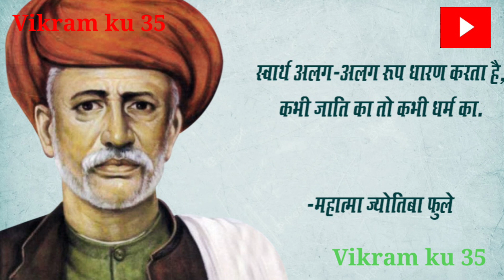Symbol of knowledge In The World ज्ञान का प्रतीक कोन है। अमेरिका राष्ट्रपति क्यों कहा सिंबल ऑफ नॉलेज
हेलो दोस्तों नमस्कार दोस्तों आज की इस वीडियो में हमने बताया है ।
कि बाबा साहेब भीमराव अंबेडकर जी को अमेरिका ने सिंबल ऑफ नॉलेज क्यों कहा ,डॉक्टर बाबा साहेब भीमराव अंबेडकर को अमेरिका के राष्ट्रपति बराक ओबामा ने सिंबल ऑफ नॉलेज यानी ज्ञान का प्रतीक के रूप में नवाजा है।
                   तो पूरी दुनिया में यह चर्चा का विषय बन गया है इसके पूर्व कोलंबिया विश्वविद्यालय ने अपनी स्थापना के 250 साल पूरे होने पर अपने ऐसे पूर्व विद्यार्थियों की एक सूची तैयार करवाई थी।
                   जिन्होंने वहां से शिक्षा लेकर ज्ञान का विज्ञान समाज संस्कृति और राजनीतिक क्षेत्र में वैश्विक स्तर पर युगांत कार्य काम किया था ।

             जिसमें सर्व संपत्ति से सबसे पहले स्थान पर भारत के डॉक्टर बी आर अंबेडकर का नाम रखा गया था। तो दोस्तों यह पूरी जानकारी जानने के लिए वीडियो को अंत तक पूरा देखें ।

उम्मीद करते हैं वीडियो आपको अच्छी लगी हो,  वीडियो अच्छी लगी हो तो लाइक कर देना। कमेंट कर देना। साथ में बैल आइकन को प्रेस कर दें ताकि हर नई वीडियो आप तक सबसे पहले पहुंचे।।

                       धन्यवाद्

your Quaris---
विश्व में ज्ञान का प्रतीक कौन है।
अंबेडकर के पास कितनी डिग्री थी।
आधुनिक राष्ट्र के निर्माण में डॉक्टर अंबेडकर का क्या योगदान था।
कोलंबिया यूनिवर्सिटी अंबेडकर स्टैचू।
सिंबल ऑफ नॉलेज इन द वर्ल्ड।
सिंबल ऑफ नॉलेज कोठे आहे।
दुनिया में सबसे ज्यादा मूर्ति किसकी है।
सिंबल ऑफ नॉलेज मराठी।
सिंबल ऑफ नॉलेज हिंदी।
ज्ञान का भर्ती कौन है।
आरबीआई की स्थापना में डॉक्टर अंबेडकर की भूमिका बताइए।
डॉक्टर अंबेडकर विश्व में ज्ञान का प्रतीक क्यों कहा जाता है।
अमेरिका के राष्ट्रपति बराक ओबामा ने सिंबल ऑफ नॉलेज का दर्जा क्यों दिया।
ब्राह्मणवाद क्या है।
ब्राह्मणवाद की क्या देन है।
मनुवाद क्या है।
बाबा साहेब कि नजरों में हिंदू धर्म क्या है।
ब्राह्मण का रहस्य।
ब्राह्मणवाद वीडियो।
मनुवाद क्या है।
ब्राह्मणवाद बाद क्या है।
जातिवाद क्या है।
जातिवाद कौन करता है।
बाबासाहेब आंबेडकर को ज्ञान का प्रतीक किसने कहा।
सिंबल ऑफ नॉलेज किसको कहा जाता है।
विश्व में ज्ञान का प्रतीक किसको कहा जाता है।
सिंबल ऑफ नॉलेज का क्या मतलब है।
ब्राह्मणवाद बाबासाहेब से क्यों नफरत करता है।
ब्राह्मणवाद देश के लिए खतरा।
ब्राह्मणवाद बनामअंबेडकरवादी।
बाबासाहेब के पास कितनी डिग्री थी।
बाबासाहेब कौन थे।

Vishva mein Gyan ka Pratik kaun hai.
Dr Babasaheb Ambedkar ke pass Kitni degreeyan thi,
aadhunik rashtra ki Nirman mein doctor Babasaheb Ambedkar ka kya yogdan raha,